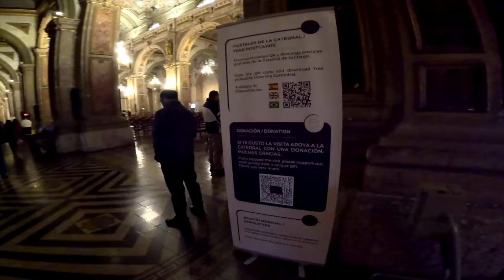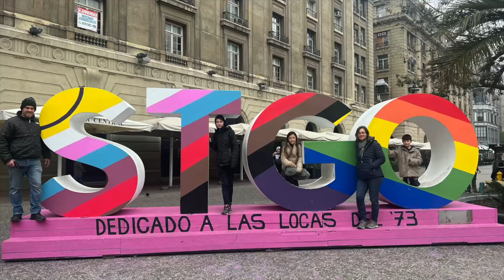484 Santiago du Chili quartier riche vs quartier pauvre 2/2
Dans cette vidéo, nous visitons Santiago du Chili, quartier riche vs quartier pauvre. cette fois nous nous rendons dans un quartier populaire où nous faisons le tour des marchés où l'on trouve de tout. Nous visitons également une belle cathédrale et déambulons dans les rues de santiago.

Merci 👍🏻🥰